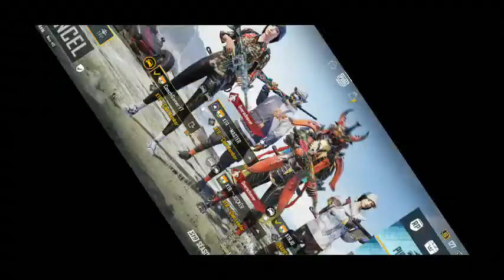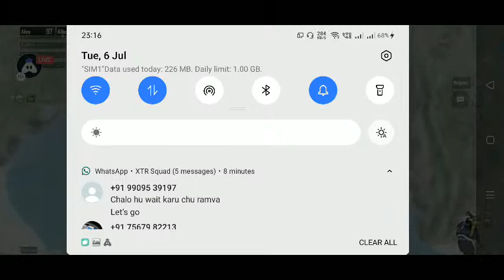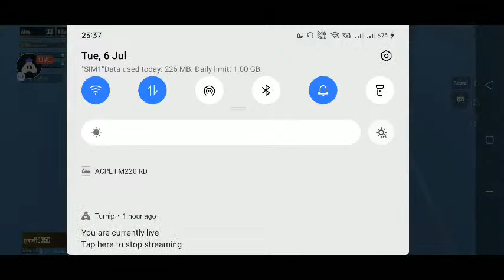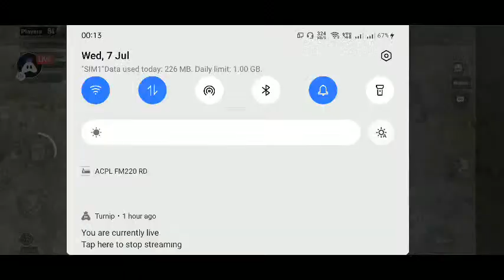Trying To Snipe🧐🧐🧐🧐🧐🧐🧐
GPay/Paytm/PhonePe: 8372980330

Today I am streaming pubgmobile. Other popular games:
PUBG Mobile
Garena Free Fire
Among Us
Call of Duty Mobile
Fall Guys
Fortnite
Roblox
Minecraft